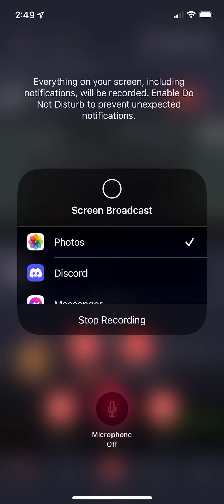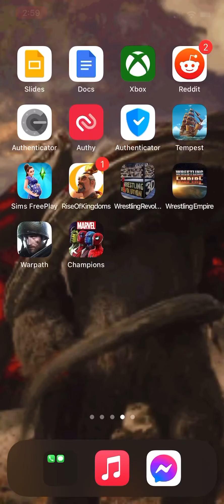The return of a pirate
I’ve had this game for a while now and forgot my standings I’ll make my way back up the pirate food chain